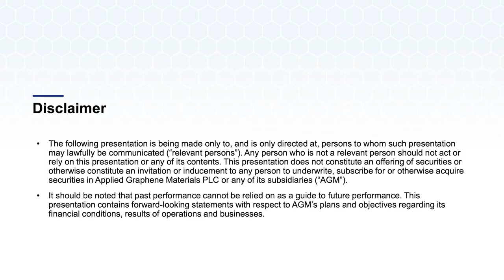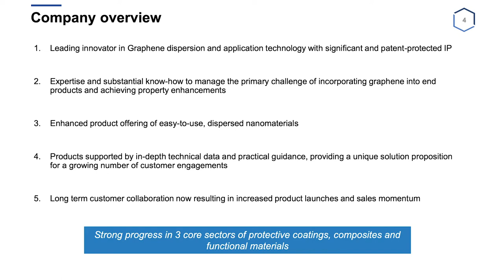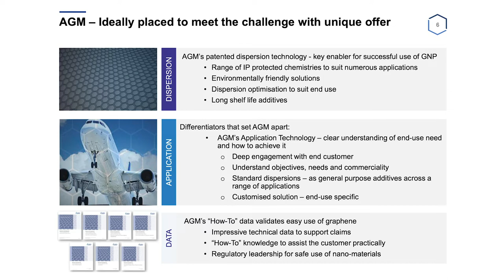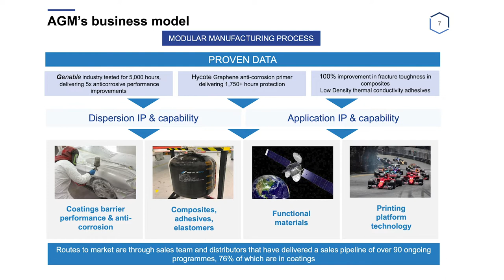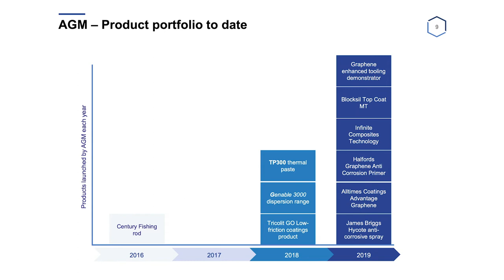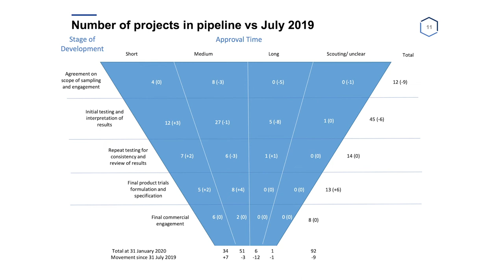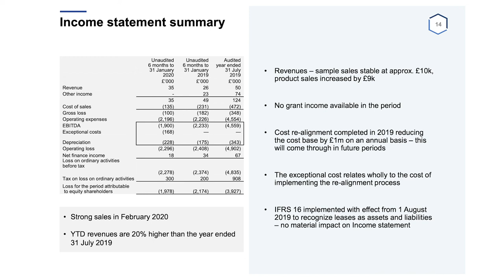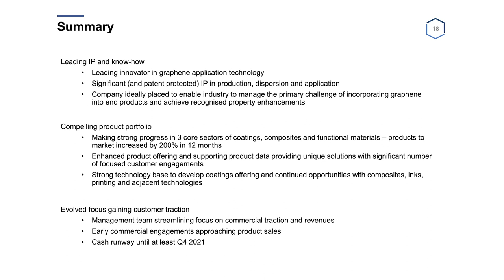Applied Graphene Results March 2020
A presentation from Applied Graphene which is listed on the London Stock Exchange with the ticker LON: AGM.  The video features Chief Executive Officer DR ADRIAN POTTS and  Chief Financial Officer DAVID BLAIN.

Applied Graphene is a leading innovator in Graphene dispersion and application technology with significant and patent-protected IP. The company has expertise and substantial know-how to manage the primary challenge of incorporating graphene into end products and achieving property enhancements. In addition it has an enhanced product offering of easy-to-use, dispersed nanomaterials.

The company has a large pool of long term customer collaboration now resulting in increased product launches and sales momentum.

Whilst graphene is capable of delivering transformational improvements to a variety of materials, its complex nature means successful integration is dependent upon highly collaborative relationship with customers.This involves rigorous and time-intensive testing processes to successfully transfer these material enhancements into commercial end products. As the graphene council put it "This involves rigorous and time-intensive testing processes to successfully transfer these material enhancements into commercial end products".

AGM management believes the company is  Ideally placed to meet the challenge with its unique offering. AGM’s patented dispersion technology is a key enabler for successful use of GNP.